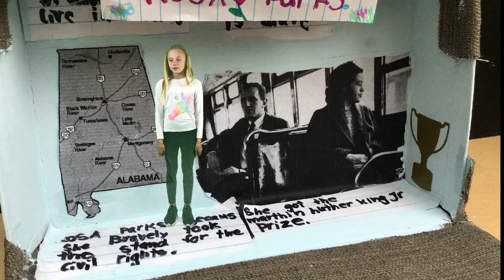4 Rosa Parks